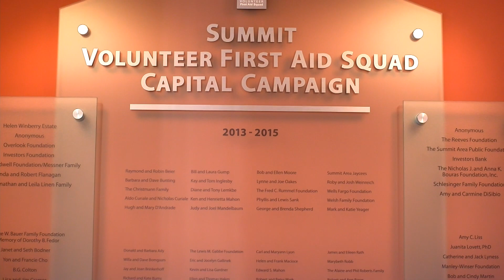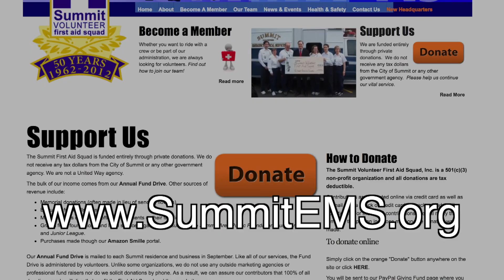Summit First Aid Squad PSA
Summit Mayor Nora Radest and Summit Volunteer First Aid Squad President Mike D’Ecclessis share information on the First Aid Squad’s annual fundraising campaign encouraging members of the residential and business communities to support the effort.